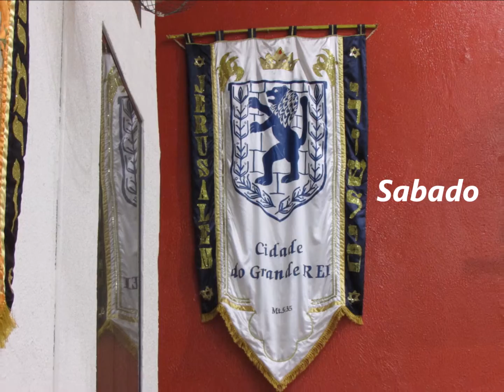Batista Shekinah.......03 Janeiro 2915 - Taquaril -B- B.H - M.G - Palavra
Amem